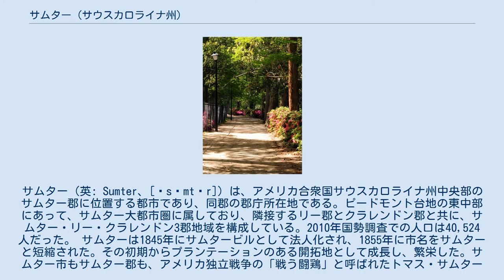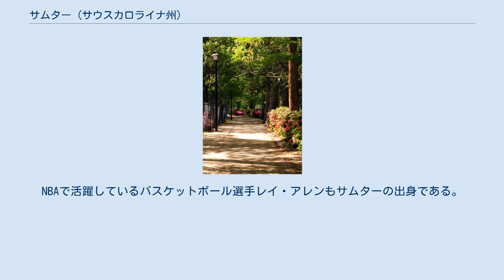サムター (サウスカロライナ州)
サムター（英: Sumter、[ˈsʌmtər]) は、アメリカ合衆国サウスカロライナ州中央部のサムター郡に位置する都市であり、同郡の郡庁所在地である。ピードモント台地の東中部にあって、サムター大都市圏に属しており、隣接するリー郡とクラレンドン郡と共に、サムター・リー・クラレンドン3郡地域を構成している。2010年国勢調査での人口は40,524 人だった。 サムターは1845年にサムタービルとして法人化され、1855年に市名をサムターと短縮された。その初期からプランテーションのある開拓地として成長し、繁栄した。サムター市もサムター郡も、アメリカ独立戦争の「戦う闘鶏」と呼ばれたトマス・サムター将軍からその名を得た。 南北戦争のとき、町は南軍にとって重要な物資供給と鉄道の修繕センターだった。戦後、綿花、材木を供給する大規模な鉄道ネットワークを使って成長、繁栄し、20世紀が始まるまでに地域のタバコの出荷中心地となっていた。 20世紀、サムターは工業の主要な中心地となっていた。1941年、ショー空軍基地が開設されたことに始まり（現在は空軍第9航空団、第20戦闘機航空団、アメリカ中央軍）、特に第二次世界大戦後は工業が成長した。
次第に繊維、製造、バイオテクノロジー分野で知られるようになり、農産物に加えて小売業の環境や医療の中心として栄え、サウスカロライナ州東中部における事業の中心となっている。
 サムター市内にあるアメリカ合衆国国家歴史登録財に指定されているものとして、J・クリントン・ブログドン邸、カーネギー公共図書館、ヘリオット・モイズ邸、チャールズ・T・メイソン邸、マートル・ムーア（プランテーションハウス）、オドネル邸、リップラップス・プランテーション、セイラム・ブラック川長老派教会、ヘンリー・リー・スカボロー邸、ステイトバーグ歴史地区、サムター郡庁舎、サムター歴史地区、サムター町役場・オペラハウス、テンプル・シナイ、エリザベス・ホワイト邸、シングルトンの墓地がある。
 サムター市は闘鶏の市として知られ、サウスカロライナ州の地理的重心の近くにある。
座標では 北緯33度55分37秒 西経80度21分49秒 / 北緯33.92694度 西経80.36361度 / 33.92694; -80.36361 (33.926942, −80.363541)に位置している。
マートルビーチのグランドストランドから西に100マイル (160 km)、ブルーリッジ山脈の東175マイル (280 km) にある。
州都コロンビア市が約45マイル (72 km) 西に在り、チャールストン市は約100マイル (160 km) 南である。
 以下は2007年の人口統計データである。
 下表はサムターの6種の犯罪に関する犯罪率であり、モーガン・クイットノーが人口1万人当たりの率を算出し、全国平均と比較して「アメリカの最も危険な都市」ランキングに使っている。
この統計は実際の犯罪件数ではなく、人口10万人当たりの数字になっている。
 連邦議会クオータリー・プレス2008年都市犯罪ランキングに拠れば、サムター大都市圏は全国338の大都市圏の中で全犯罪発生率が第5位の高さになっていた。
 サムター市は1912年6月11日に初めて市政委員会・マネジャー方式の政府を採用したという特徴がある。
市政委員会は小選挙区6区の代表で構成され、市マネジャーを指名して、市の日々の運営を監督させる行政部門の長として機能させている。
サムター市では4年毎に市長選挙を行っている。
2016年が次の選挙年である。
市長は市政委員会の議長も務める。
 市政委員会の委員の任期は4年間であり、多選の制限は無い。
委員は小選挙区から選ばれ、市長は市全体を選挙区に選ばれる。
市政委員会は政策を決め、法、規則、規定を制定し、町の未来と経済的な成長を画策する。
また市民サービスの秩序有り効率的な運営のために必要な支援を行う責任がある。
 2011年7月1日、サムター教育学区第2と第17が統合されて新しくサムター教育学区となった。
 この学区の学校はブルーリボン学校として全国的な認証を得ており、毎年大きな奨学金を得られる生徒を輩出し、賞を得られるような教師や管理者を雇用して...